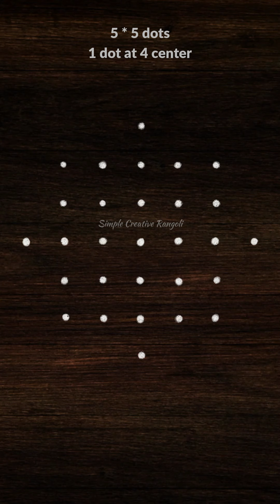Beginners Chikku Kolam Collection | Easy Daily Rangolis | Simple Dots Muggulu Idea | Rainbow Rangoli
Next comes the most traditional Pongal festival/ Thai pongal, mattu pongal/ Sankranti. On both these days, people will decorate the floor of the house and the front yard with lots of rangoli kolam with rice flour and white rangoli powder. There are many types of creative Pongal kolam designs and mattu pongal kolam designs which will be a treat to our eyes. Apart from these, you can also find some latest rangoli designs / creative rangoli designs in this channel. Most muggulu designs will be easy for beginners to draw with simple step-by-step instructions. Hope you enjoy watching these simple rangoli designs.